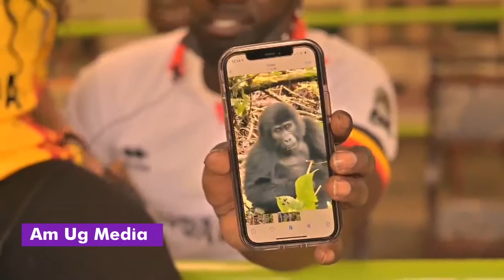Gorilla Tour in Uganda